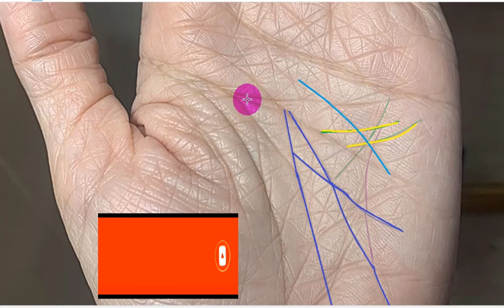หนูเส้นเยอะนะพี่..แต่หนูเรื่องไม่เยอะแค่อยากได้...เยอะๆ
ติดตามอีกช่องทางได้ที่เพจ:มีลายมือ